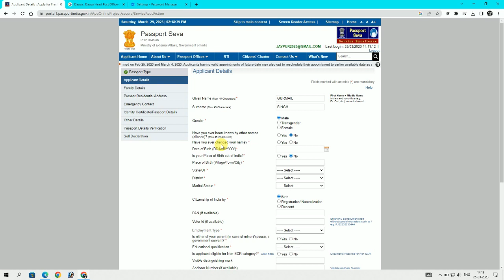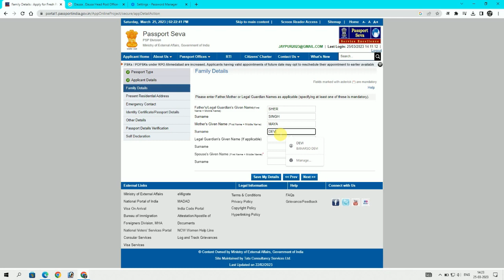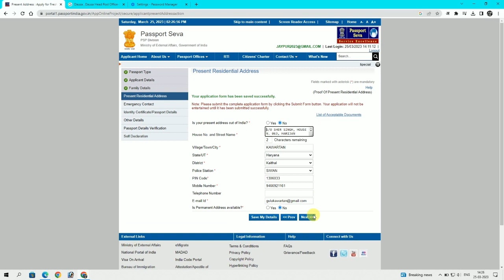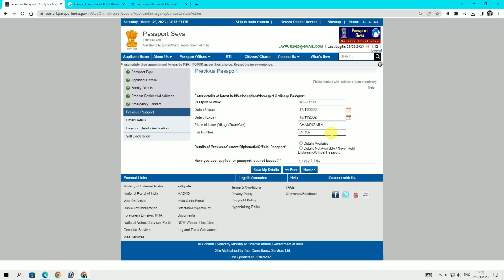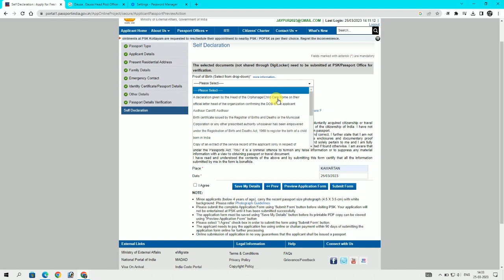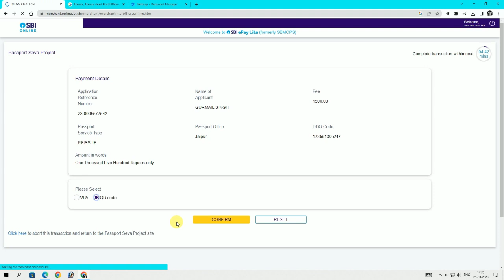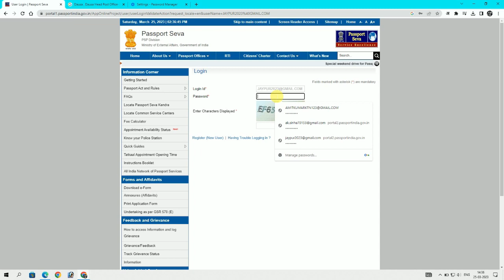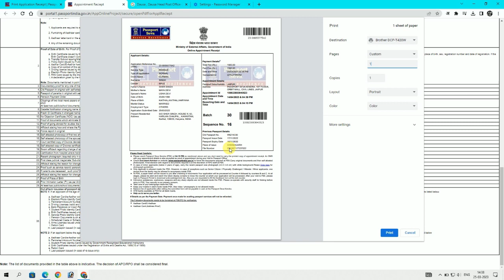how to apply for new passport at home 2023 | Correction in Passport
passport apply online
passport appointment process
passport number se passport kaise dekhe

Doston aaj ki video mein apko Online Passport Apply krna, Passport correction krna btaya hai .

Keep smiling. 🙂

Take care 🤗🤗🤗